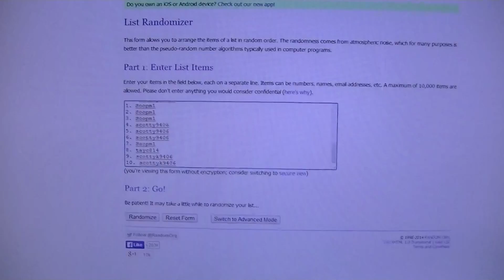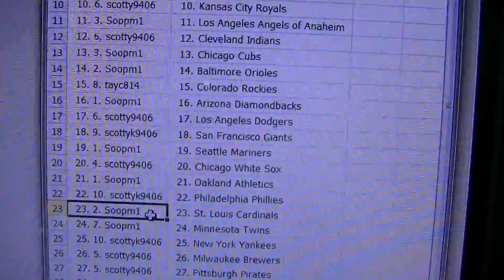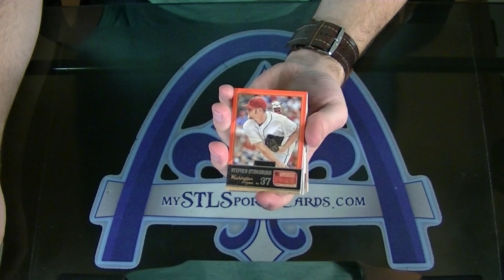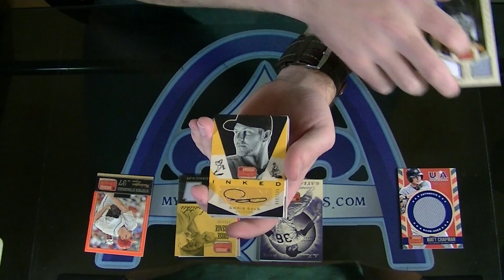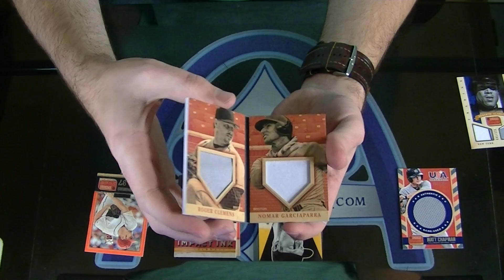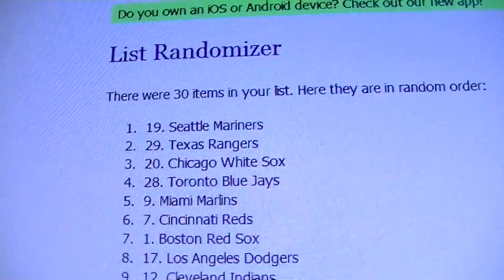2013 Panini America's Pastime Baseball Box Group Break